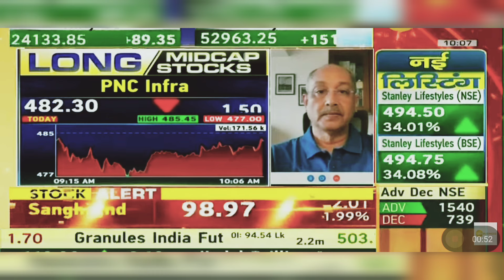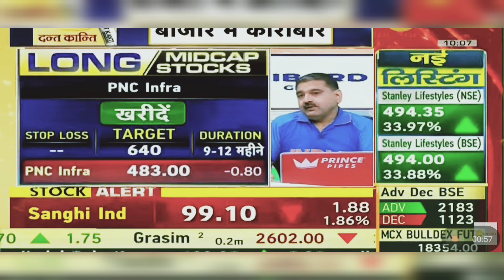PNC Infratech Share News Today: PNC Infratech Share News | 28th June 2024